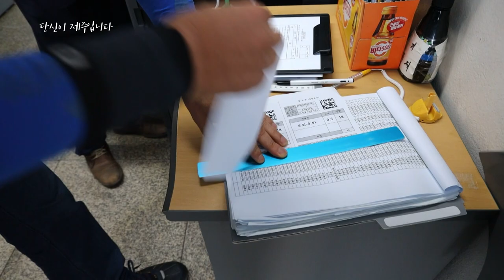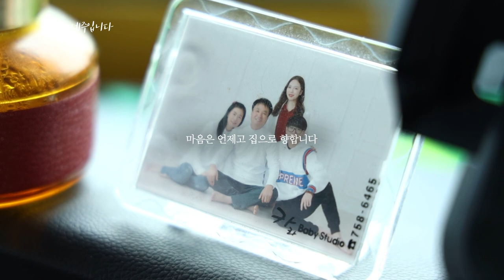2020제주MBC미니다큐4 [윤남진기사님편]